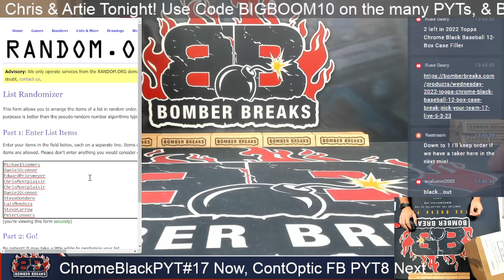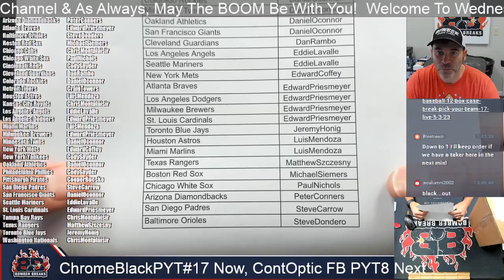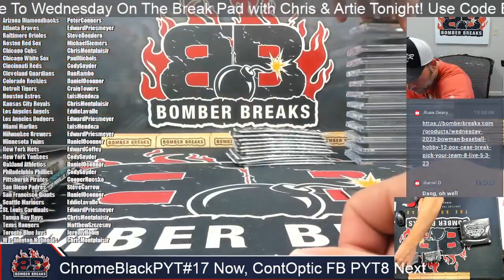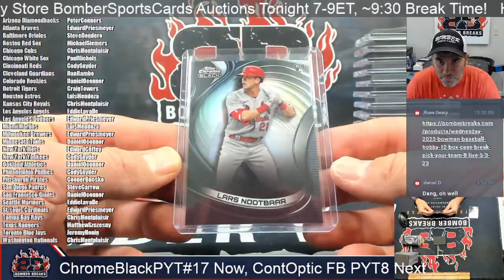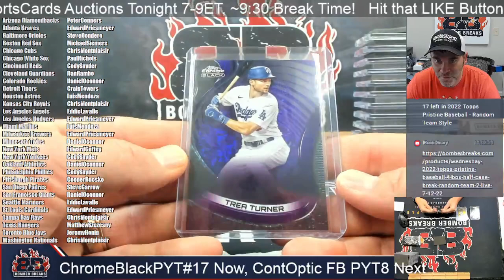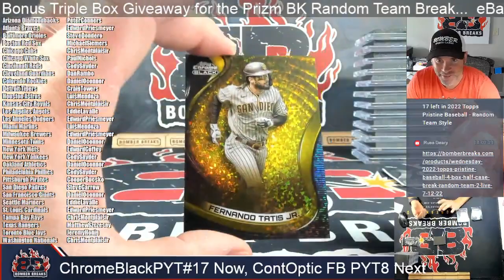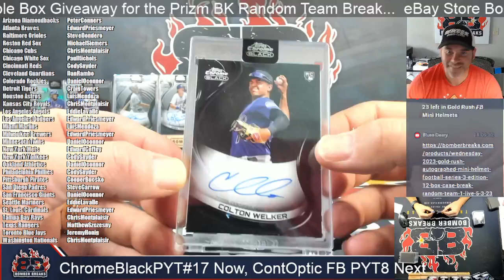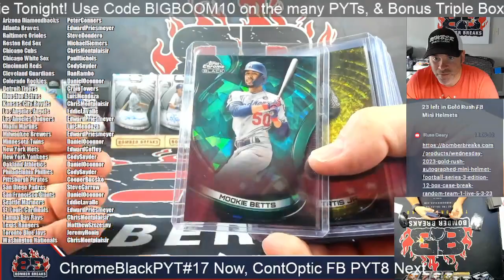2022 Topps Chrome Black Baseball Pick Your Team #17 12 Box Case Break 5 3 23